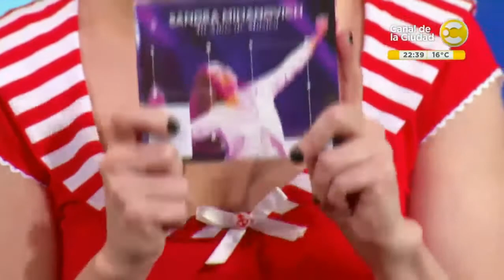Sandra Mihanovich en "Hacete de Oliva" | Canal de la Ciudad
Programa del 27 de noviembre de 2017.

Las imágenes son cortesía del Canal de la Ciudad